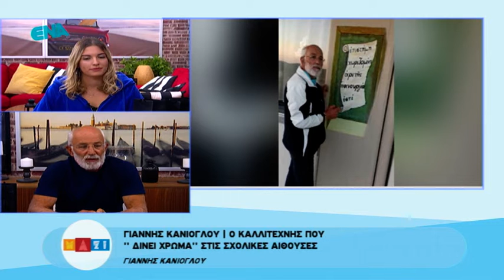ΜΑΖΙ | ΓΙΑΝΝΗΣ ΚΑΝΙΟΓΛΟΥ ενας Ζωγράφος με Ιδιαίτερο Ταλέντο